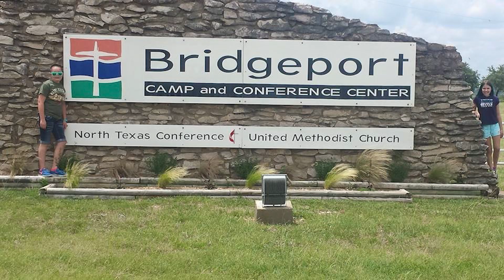A Place to Plug In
Mary Worthington calls Trietsch home because of all of the opportunities to connect in a meaningful way with others in all stages of life. It can be all to easy to go to church for an hour of worship and leave, but the spiritual generosity of Trietsch drew in Mary and her family to build lasting relationships beyond Sunday morning. Thanks to all of the people who make Trietsch Memorial United Methodist Church feel like home!